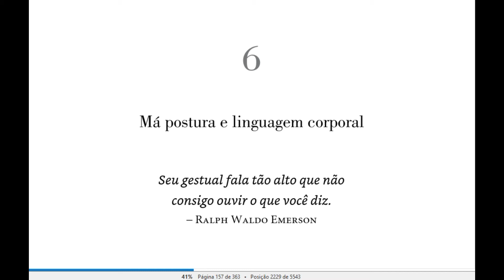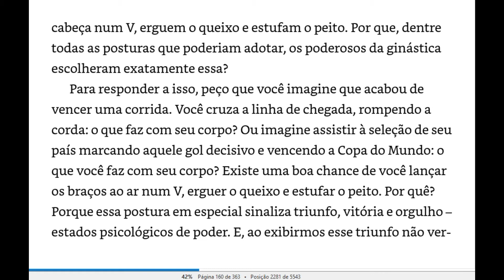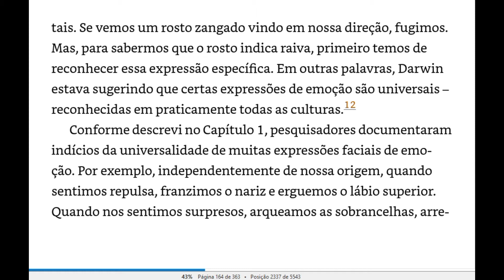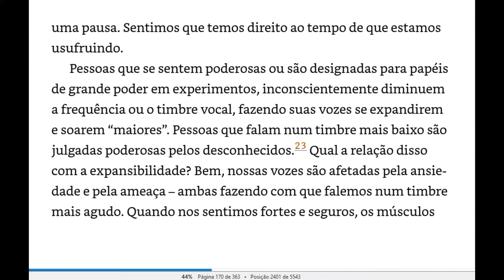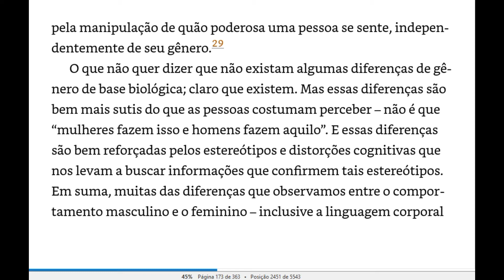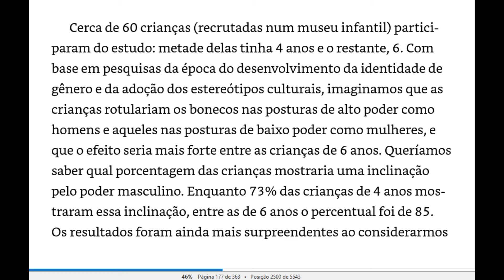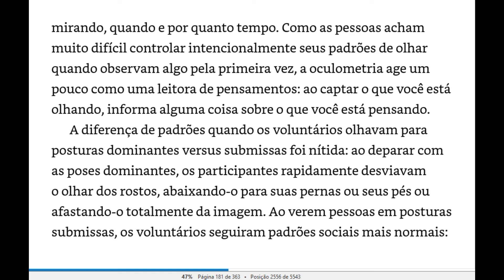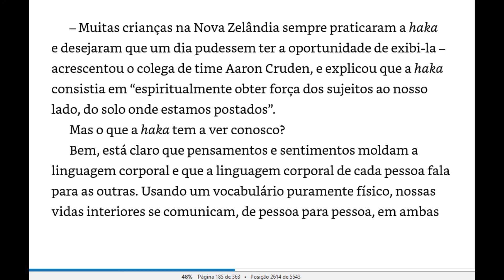Videobook com texto -O PODER DA PRESENÇA- AMY CUDDY ( CAPÍTULO 6)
💢CAPÍTULO 6  - Má postura e linguagem corporal
Como a LINGUAGEM CORPORAL pode ajudar a aumentar a sua AUTOCONFIANÇA

📚 *Uma leitura dinâmica comentada*